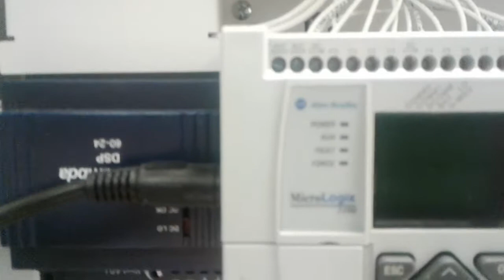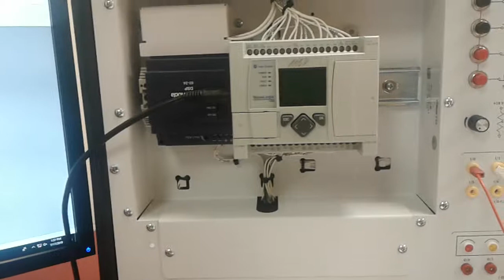PLC 3240 DX Trainer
Lab experimental setup for bottling process training system with main PLC LabVolt Series 3240-DX  trainer.